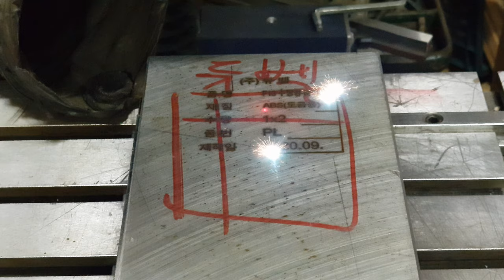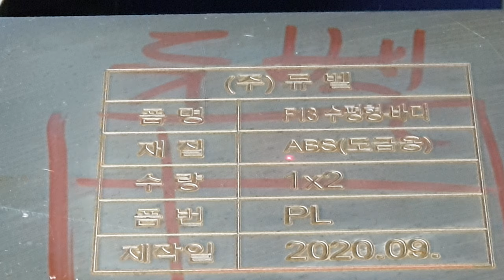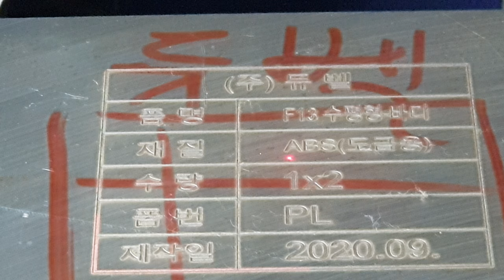금형에 명판 내용 조각하기